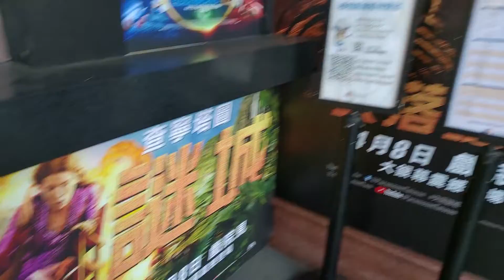【Cinema ads】The Lost City | 失落迷城 | Sonic the Hedgehog 2 | 音速小子2 | Merchandise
0:01-0:17  The Lost City 失落迷城
0:17-0:50 Sonic the Hedgehog 2 音速小子2